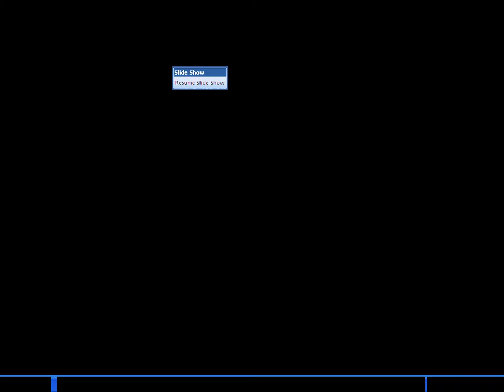Another intro video!